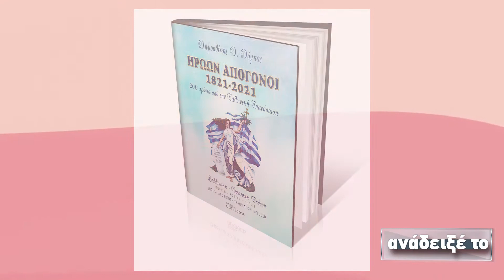Δημοσθένης Δόγκας, πολιτευτής Περιφ.Αττικής, συγγραφέας ''Ηρώων απόγονοι: 1821-2021'' εκδ.Οσελότος